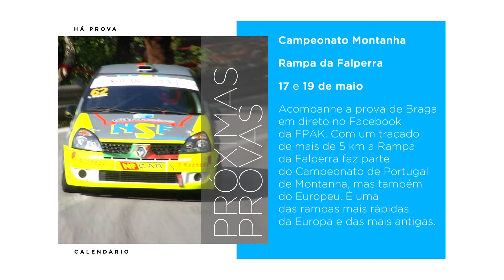Há Prova - 15 de Maio